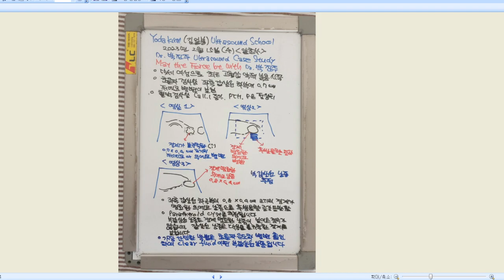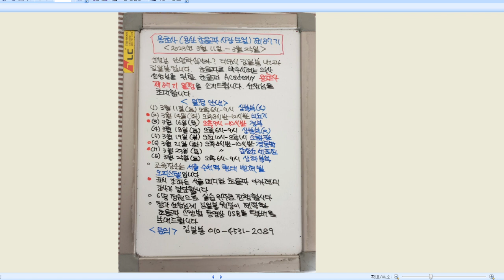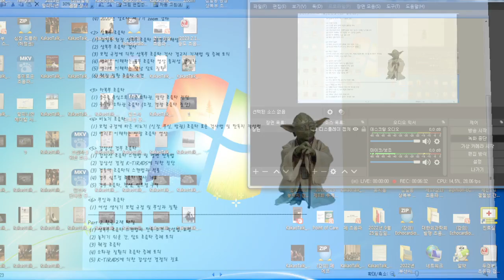좌측 갑상선 하극부에 경계 명료한 무에코 낭종으로 보이는 부갑상선 낭종, 55세 여성